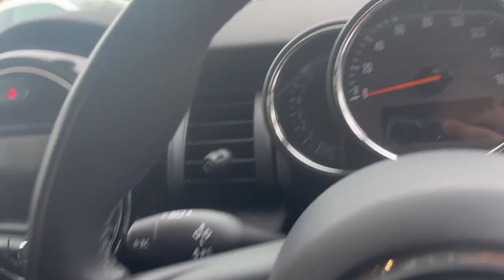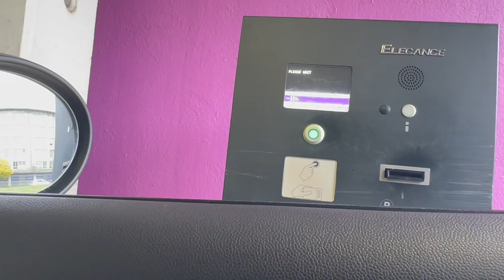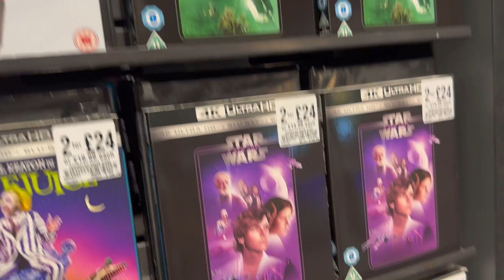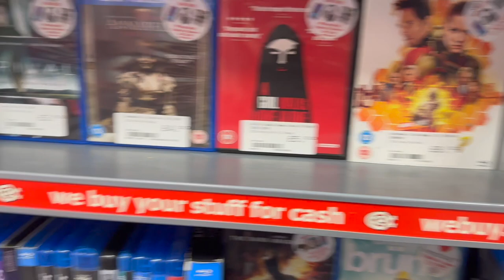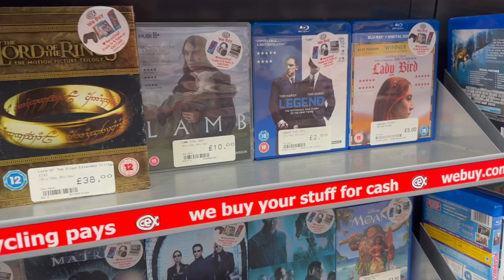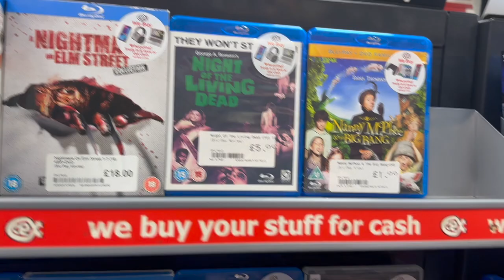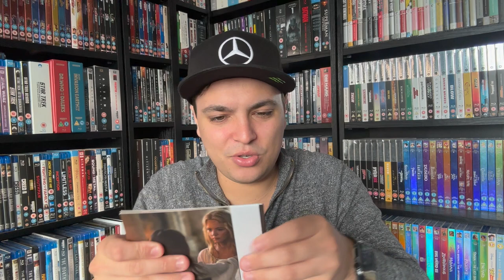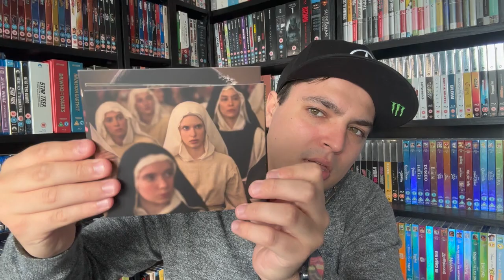Vlog 21: Blu Ray Hunting - Return to Harlow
In this video I will be going out and about shopping for blu rays again. I hope you enjoy!